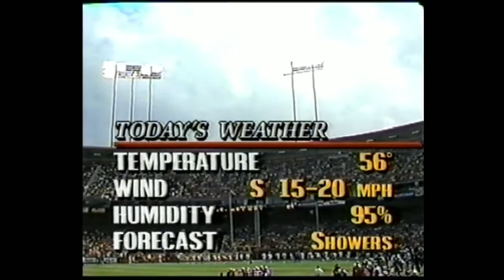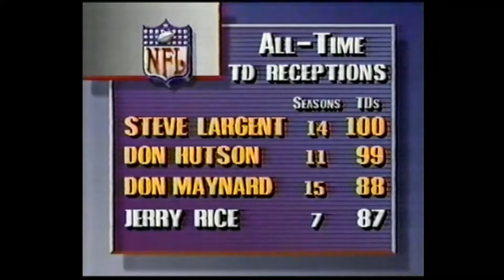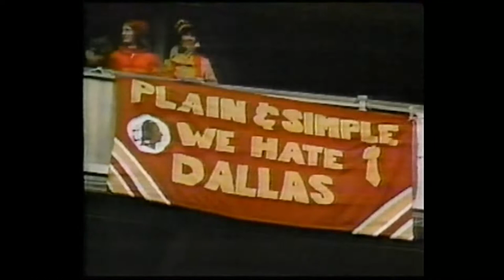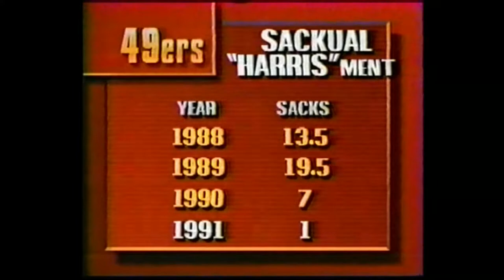Phoenix @ San Fransisco 1991